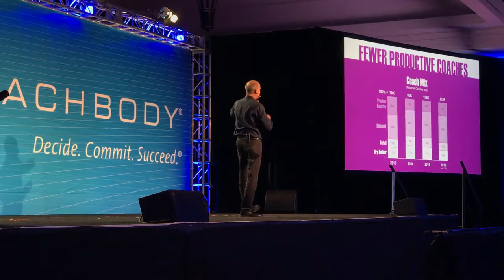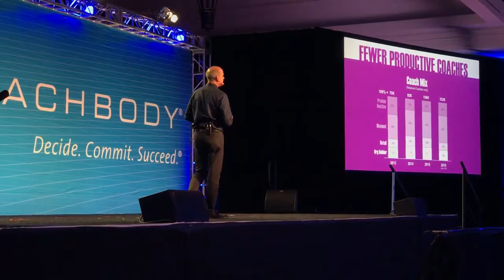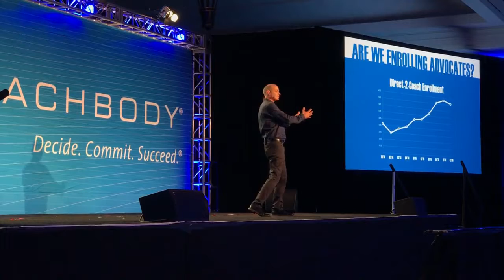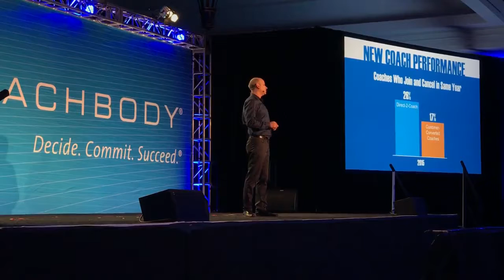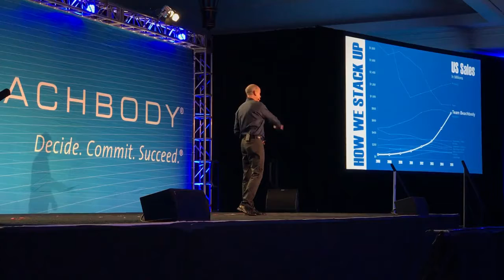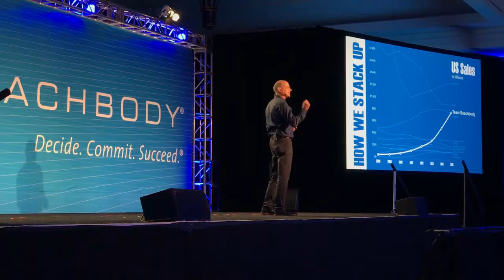Leadership 2016 Understanding Our Metrics Michael Neimand